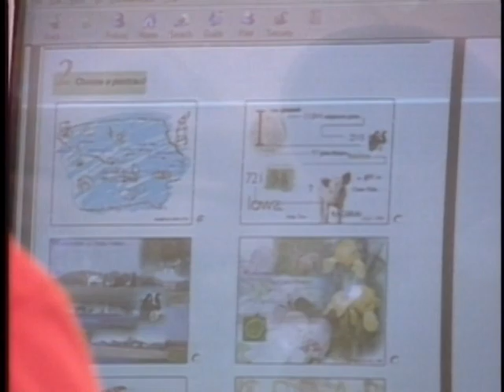KWWL Welcome Home Teaser: RAGBRAI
RAGBRAI rolled through Cedar Falls in 1998. KWWL was live on location July 24th.